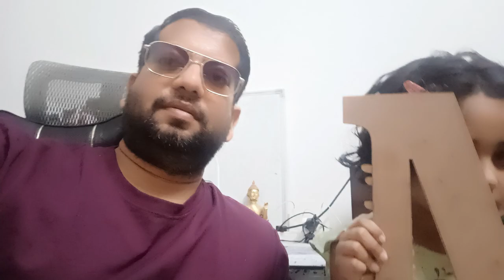Ek pyar ka nagma hai